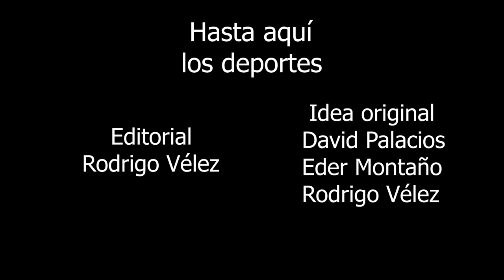Hasta aquí los deportes. Editorial #1 por Rodrigo Vélez.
Hasta aquí los deportes es ciudad, somos ruralidad, somos minga, somos pueblo, no somos gente de bien, somos dignidad y escribimos porque en la calle está la vitalidad, en el pueblo está la universalidad, y se repudia porque la desigualdad es un crimen y las balas estatales son la vergüenza de esta  democracia. Y nos unimos: ¡País de mierda!